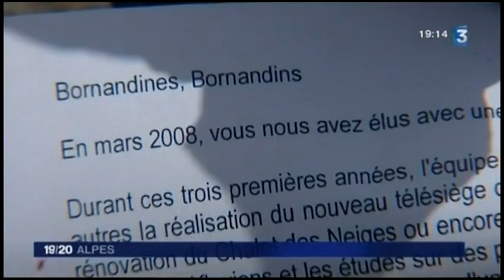2012 - Marie & Octavie nous cassent les urnes - Reportage France 3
Reportage de France 3 Alpes sur le spectacle "Marie & Octavie nous cassent les urnes". Réalisation: Ingrid Pernet-Duparc & Serge Woreth.
Spectacle au profit de l'association "Les Puits du Désert". 2 mois après La Sauce Bornandine était créée officiellement.